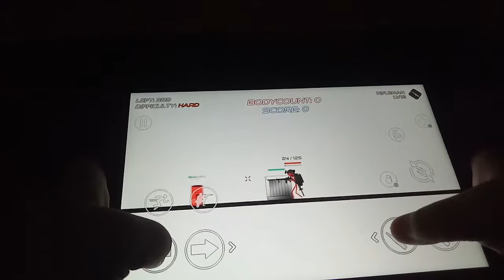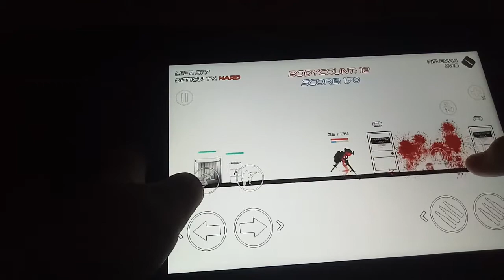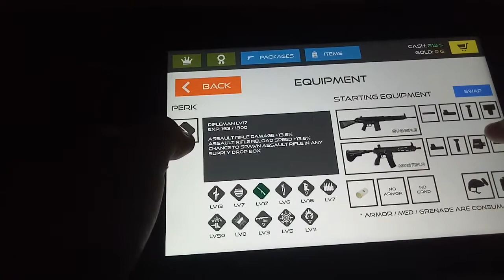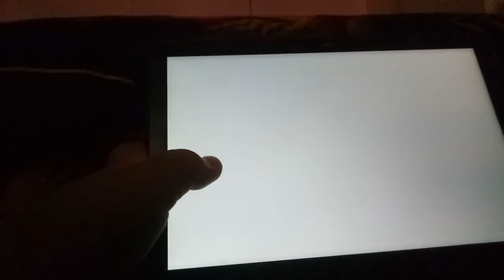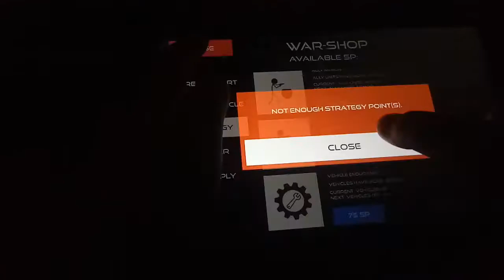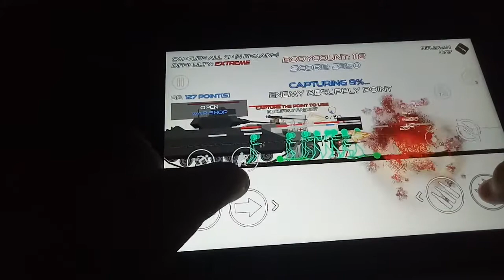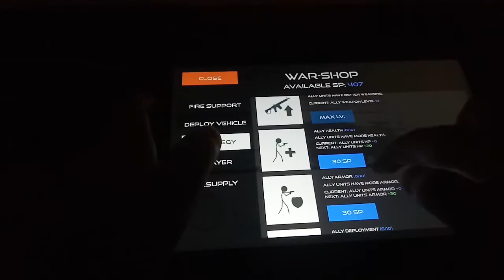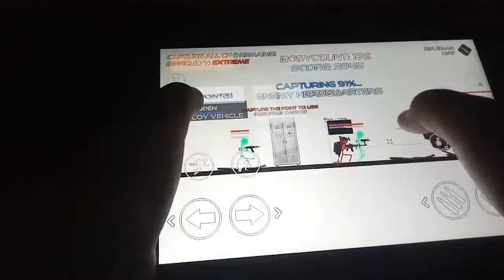Stick warfare:blood strike gameplay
So guys if ypu enjoy the video you can sub and press the nottification bell an you will  never miss a video.this game is simple and gore game this game is faboulous its an offline game you can install this free by clicking the link bellow
Enjoy intense & hardcore gunfights with Stick Figures enemies!

Join the hot, fast-paced Stick Figure's gunfight!

Fight against enemy Stickmen armed with various weapons, and claim the victory!
Buy new guns, customize them, learn new skills, and raise the level of the Perks to enhance your combat abilities!
Avoid enemy attacks through quick judgment and response, and defeat all enemies to win the battle!
Improve your Stickman and challenge harder difficulty!

Recent Update:
● New 30 Weapons Added!
● New Grenade: Bouncing Mine
● New Perks: Pyromaniac
● Heavy Weapons for Juggernaut Perk

Game Content:
● Easy Control: Avoid enemy attacks and shoot them!
● Unique and powerful Perks: The Gunslinger, specialized in Pistols and Revolvers, with fast reloading speed with high damage capacity, The Juggernaut, holds out under enemy attacks with high physical strength and defense abilities, The Rifleman, specialized in Assault Rifles, a powerful all-rounder weapon, The Shotgunner, very powerful at close range combats, And the Assault Recon, specialized in avoiding enemy attacks and combat with SMG. The Machine Gunner specialized with keep firing with LMG, The Specialist, the perk with various combat bonuses, the Demolition, very powerful perk specialized using Explosive Weapons that can destroy obstacles and vehicles very quickly, the Marksman, specialized with DMR, rapidly neutralize multiple long-range targets, the Combat Sniper, super-powerful long-range damage output! The Pyromaniac, great damage dealer with deadly flame weapons!
● Over 188 Unique Weapons: Automatic Pistols, Machine Pistols, Submachinegun, Assault Rifle, DMR, Light-machinegun, Shotguns, and now Grenade/Rocket Launchers! Now meet the Heavy Weapons: The Gatling Death Machine and 50 Caliber Machine Guns!
● More than 36 unique and useful skills: Physical Skills makes your character stronger, Combat Skills that enhance your combat capabilities, Defense Skills that enhance your ability to survive, Luck Skills that provide various bonuses, And Avoidance Skills that reduce damage income by avoiding enemy attacks!
● Is your character boring without personality? Decorate your character with a variety of Hats and Back cosmetics!
● Various Game Modes: Bodycount, Gun Game, Onslaught, Zombie Invasion, and more...!
● Global Leaderboard: Challenge your score with people in the world!
● Continuous Updates: New Weapons and Perks, Skills, and Game Modes!